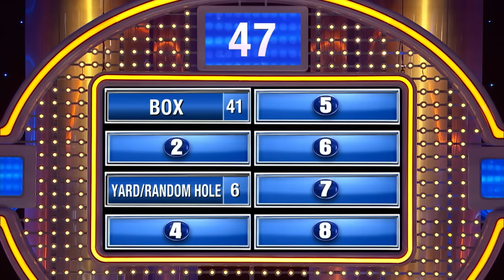Your cheap family would bury you in a whaaaat??